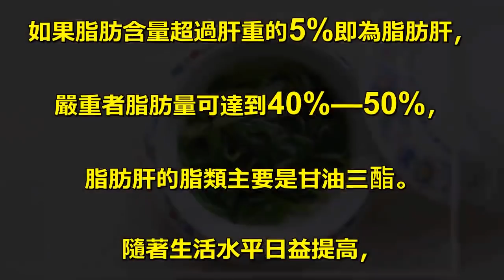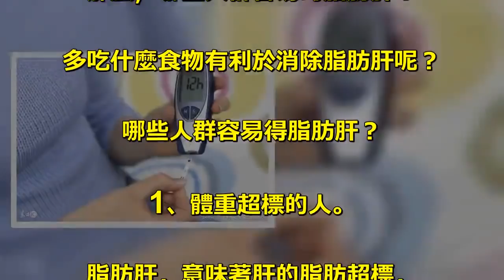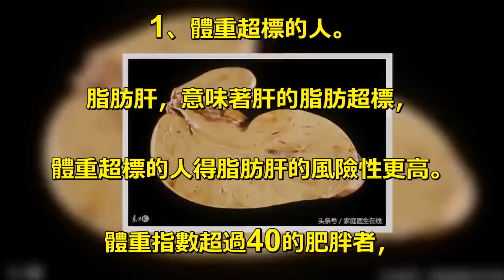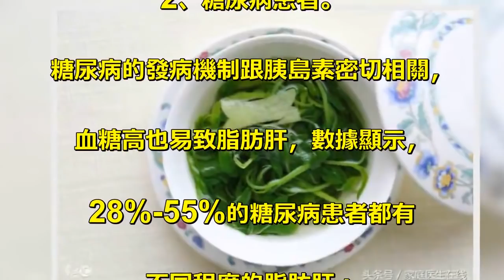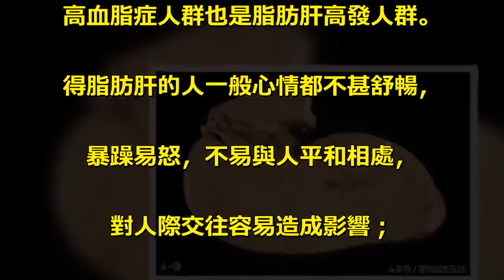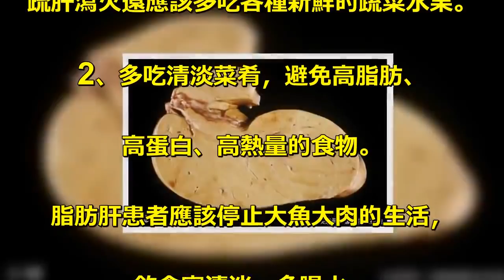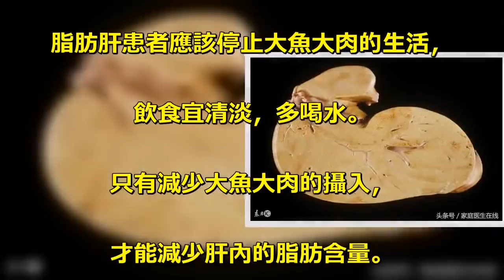醫生：每天吃對這3種食物，脂肪肝才會「不藥而愈」！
脂肪肝是現代社會非常常見的一種肝病，. 正常肝內脂肪佔肝重3%-4%，. 如果脂肪含量超過肝重的5%即為脂肪肝，. 嚴重者脂肪量可達到40%—50%，. 脂肪肝的脂類主要是甘油三酯。. 隨著生活水平日益提高，. 飲食種類日益繁多，. 人們吃進去越來越多的東西，. 特別是高脂、高蛋白、高熱量的東西，. 因此，也越來越多人患上了脂肪肝。. 那麼，哪些人群容易的脂肪肝？. 多吃什麼食物有利於消除脂肪肝呢？. 哪些人群容易得脂肪肝？. 1、體重超標的人。. 脂肪肝，意味著肝的脂肪超標，. 體重超標的人得脂肪肝的風險性更高。. 體重指數超過40的肥胖者，. 九成都有脂肪肝；. 而體重指數超過28的肥胖者，. 六成患有脂肪肝；. 2、糖尿病患者。. 糖尿病的發病機制跟胰島素密切相關，. 血糖高也易致脂肪肝，數據顯示，. 28%-55%的糖尿病患者都有. 不同程度的脂肪肝；. 3、高血脂症人群。. 高血脂症人群也是脂肪肝高發人群。. 得脂肪肝的人一般心情都不甚舒暢，. 暴躁易怒，不易與人平和相處，. 對人際交往容易造成影響；. 得了脂肪肝，肝功能會受到影響，. 體內的毒素和有害物質不能正常. 得到疏洩，不利於身體健康，臉色、. 容貌也不會好看。. 得了脂肪肝多吃這些. 1、多吃苦味食物。苦味的食物如苦瓜，. 對於疏洩肝火有明顯的作用。. 疏肝瀉火還應該多吃各種新鮮的蔬菜水果。. 2、多吃清淡菜肴，避免高脂肪、. 高蛋白、高熱量的食物。. 脂肪肝患者應該停止大魚大肉的生活，. 飲食宜清淡，多喝水。. 只有減少大魚大肉的攝入，. 才能減少肝內的脂肪含量。. 3、多吃烏梅。. 烏梅是很多女性日常喜歡的小零食，. 你可能不知道，. 烏梅對脂肪肝也有一定的療效。. 因此，脂肪肝患者日常可多吃些. 烏梅當零食，或者在粥裡加些烏梅、. 冰糖進行熬煮再食用。.